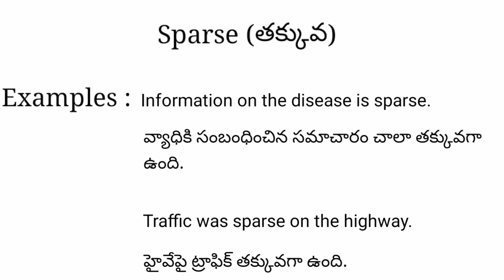Sparse meaning in telugu with examples | Sparse తెలుగు లో అర్థం @Meaning in Telugu